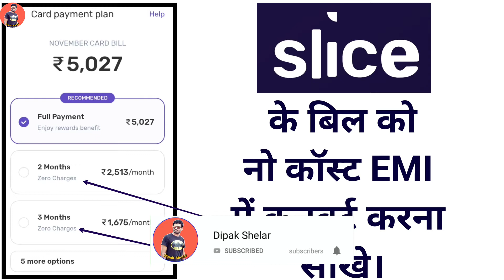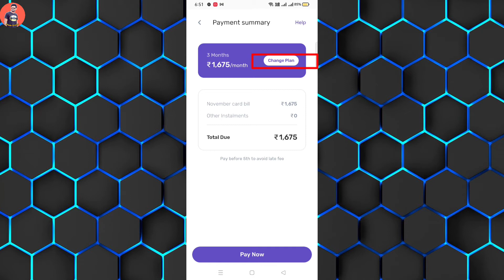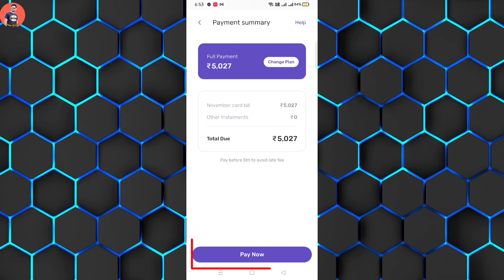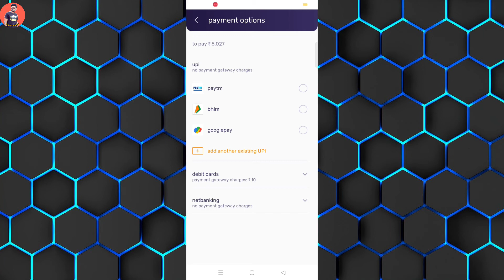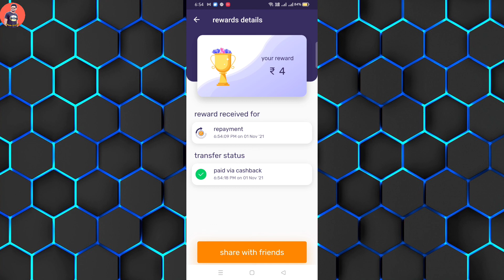Slice No Cost EMI 100 % Free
Hi! I am sending you Rs. 500 towards your credit card bill this month. Sign up on CRED (official sponsor of IPL) using this link and claim a cashback of Rs. 500 and other rewards when you make your first payment. Hurry, this link of CRED expires in 48 hours.

30 Crore Indians pay with PhonePe. It's 100% safe & secure.

Best Recharge,

Best Recharge,